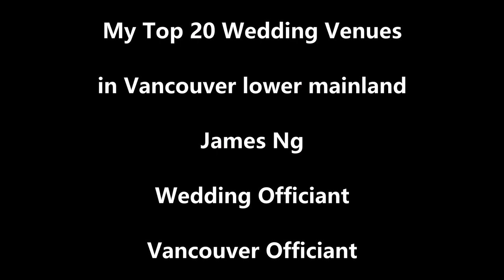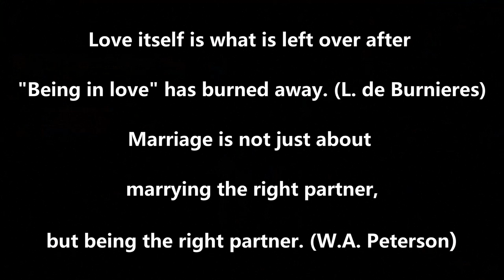My top 20 picks of Wedding Venues in Vancouver Lower Mainland 2024 by James Ng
My Top 20 picks from the numerous wedding venues that I have officiated at.
James Ng, Wedding Officiant, Vancouver Officiant.